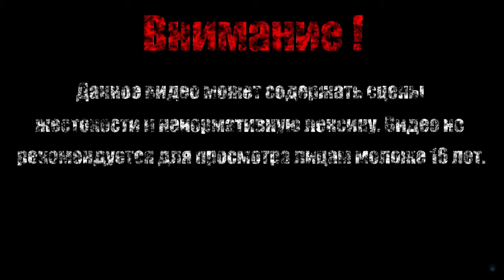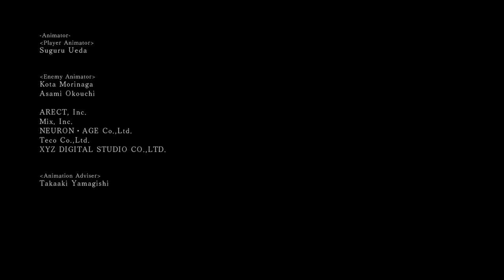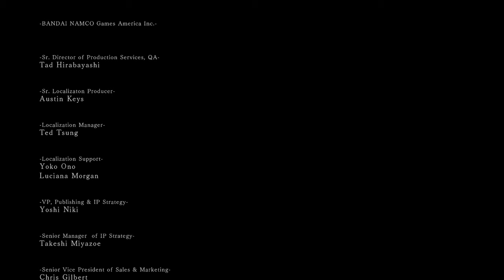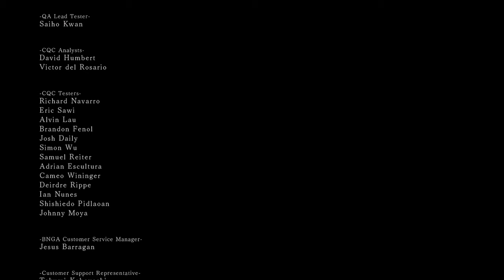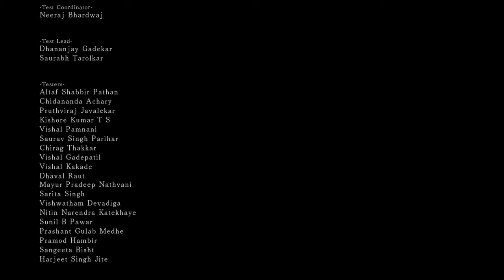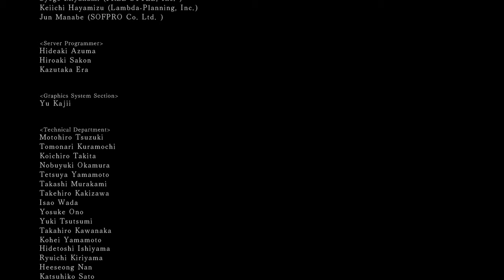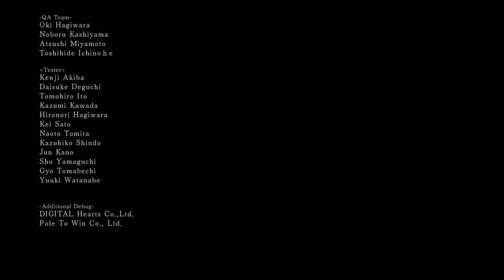НАШАНДРА【Dark Souls II Scholar of the First Sin】#57 (Финал)